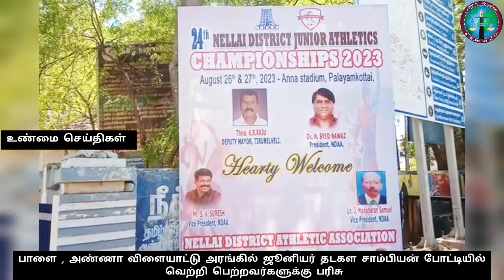பாளை., அண்ணா விளையாட்டு அரங்கில் ஜூனியர் தடகள சாம்பியன் போட்டியில் வெற்றி பெற்றவர்களுக்கு பரிசு